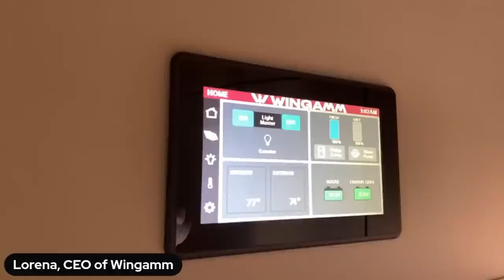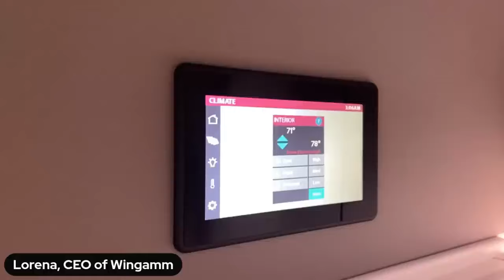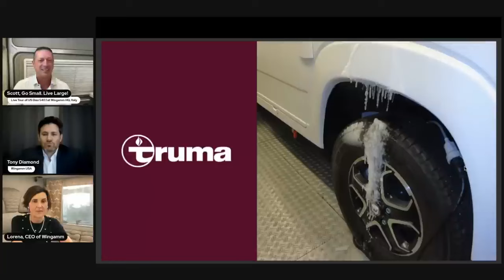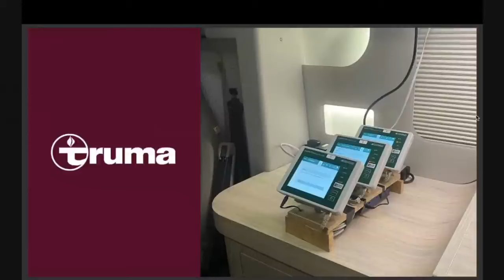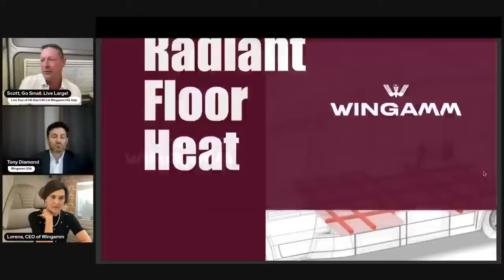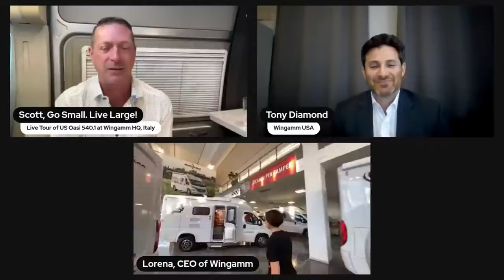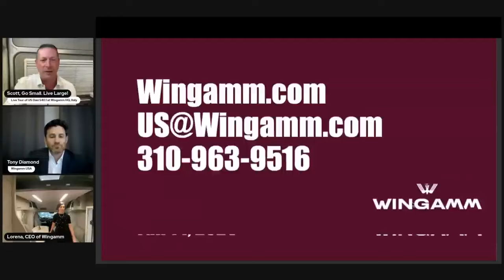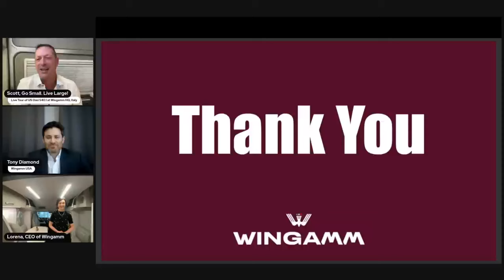OFFICIAL TOUR of US OASI 540.1 with Wingamm CEO. Availability, Price, Special Announcements!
exclusive, first-ever, live tour of the US Oasi 540.1 with Wingamm’s CEO, Lorena Turri, from Wingamm’s HQ and Tony Diamond from Wingamm USA.

SEE THE US OASI 540.1 IN-PERSON
Jan, 15, 2025 in Tampa at the Florida RV SuperShow
Meet Wingamm CEO, Lorena Turri, and Tony Diamond of Wingam USA, in-person.  Scott will be there too!

CONTACT WINGAMM USA
Wingamm.com

SEE. HEAR. LEARN.
Tour the interior and exterior of the US-bound Oasi 540.1
Showing USA-only features of the Oasi 540.1
Discuss the Oasi RV systems such as electricity, water, and waste
See the functionality of the pull-down bed, storage bins, and more
Most popular questions answered with Wingamm CEO
Learn about availability, pricing, and where to see a Wingamm US Oasi 540.1

WINGAMM US OASI 540.1
✅ Tiny at only 17.7 feet in length
✅ Imported from Italy
✅ An RV completely reinvented for US customers
✅ Ram Promaster chassis
✅ Monocoque shell for superior design, functionally, and thermal dynamics
✅ Italian design and quality
✅ Coming soon to USA